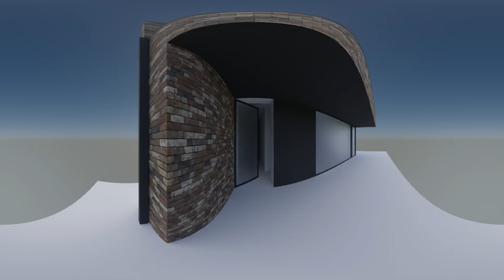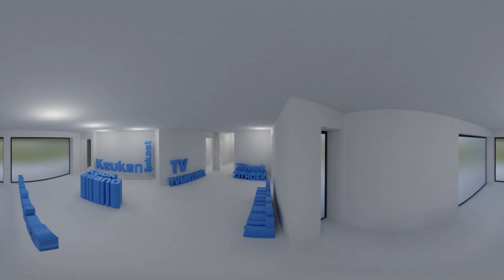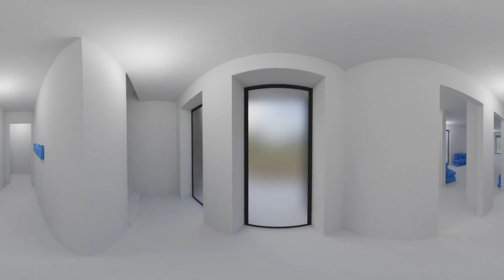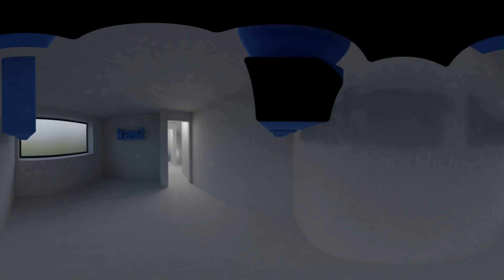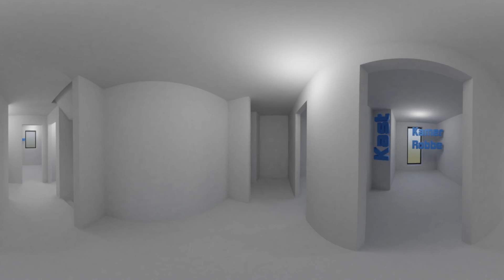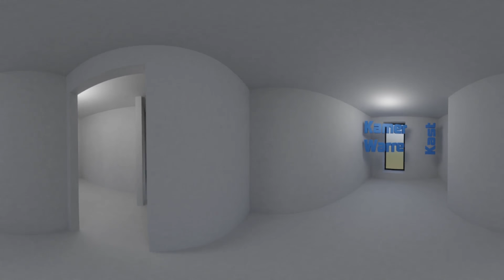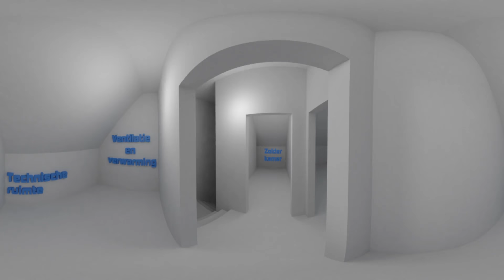new year 2020, virtually touring the new house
A 360 virtual tour based on the architectural plans.